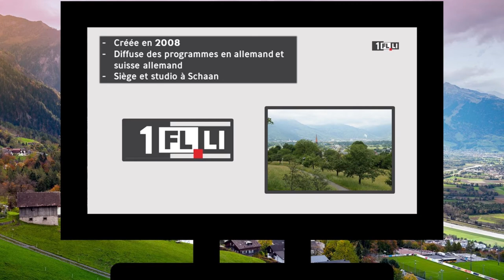A la télé : 1FLTV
Cette vidéo vous informe sur la seule chaîne de télévision de la petite principauté du Liechtenstein : 1FLTV
Mon logiciel de montage (Meine Montage-Software) : Shotcut